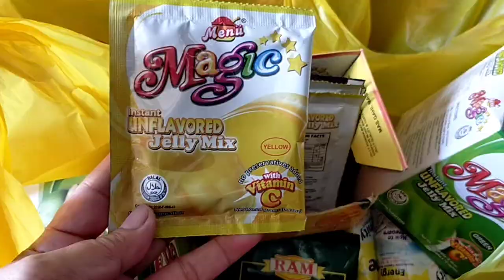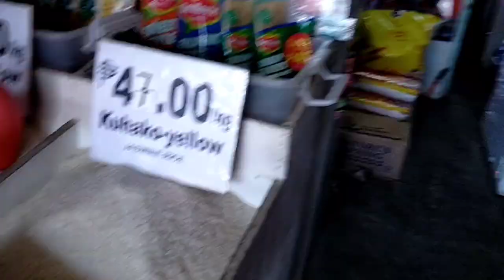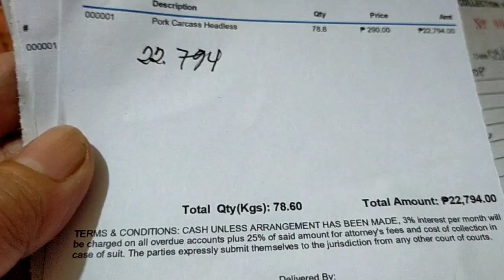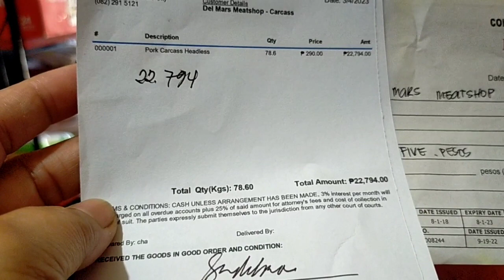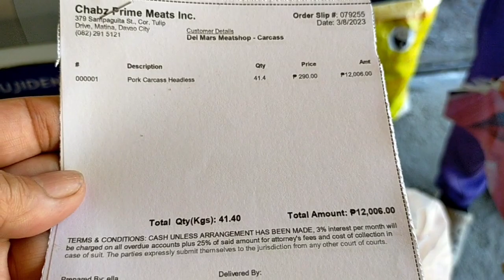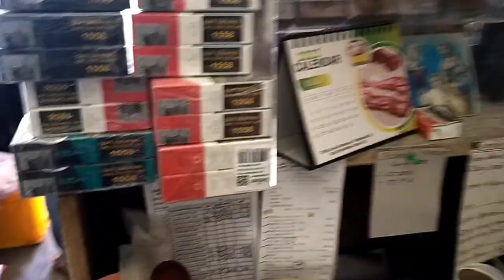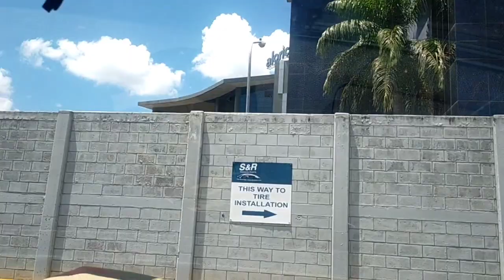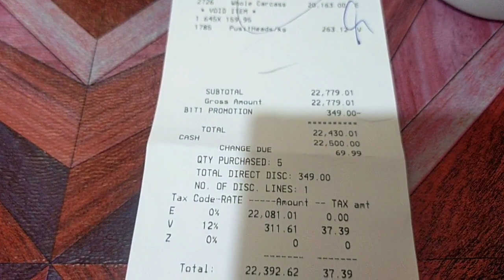PAANO ALAGAAN ANG ATING MGA SUPPLIER PARA MAKA AVAIL NG TERMS, @ATE GINA'S VLOG